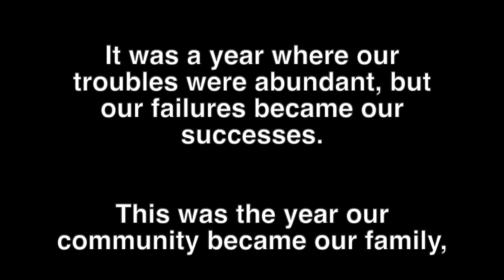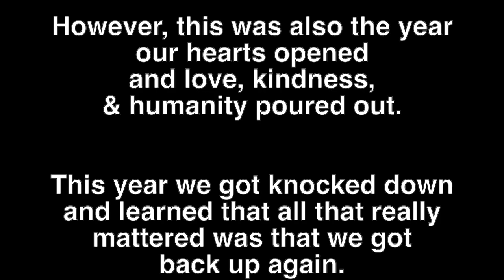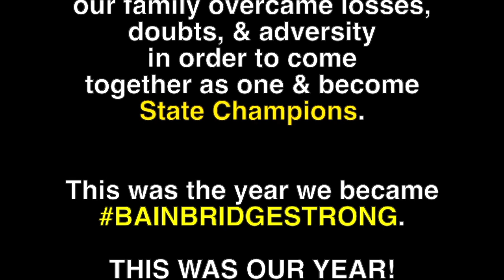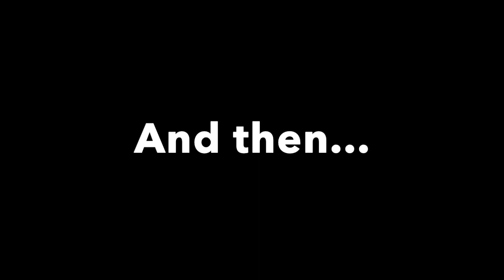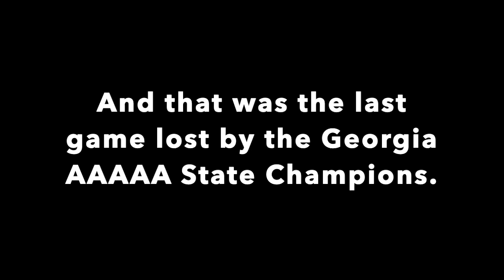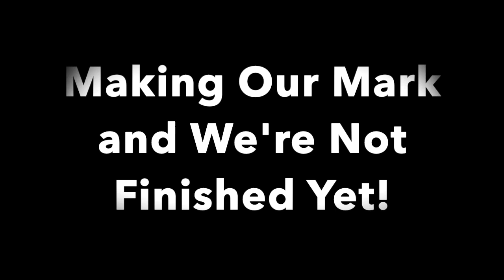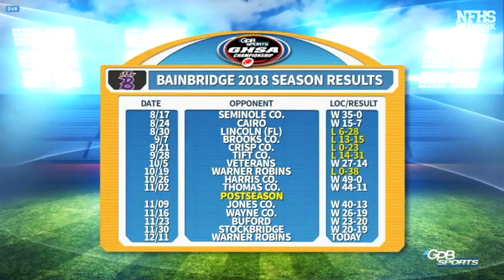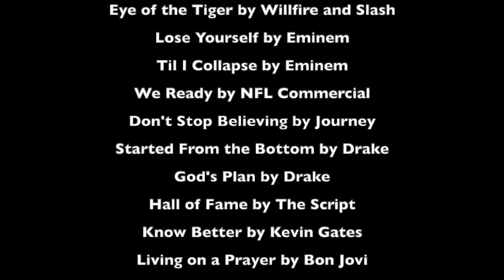2018 Bainbridge Bearcats State Championship Season Highlight Story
The Bainbridge Bearcats from a small town in South Georgia had, what can only be called A Cinderella Story in 2018. Injuries, death, hurricanes, and a losing record did not stop this amazing team and town from taking it all the way to the Mercedes Benz Stadium for the Georgia Class AAAAA State Championship! Watch as the story unfolds. Also check out the book by Tom Ward, Small Town Big Dreams!